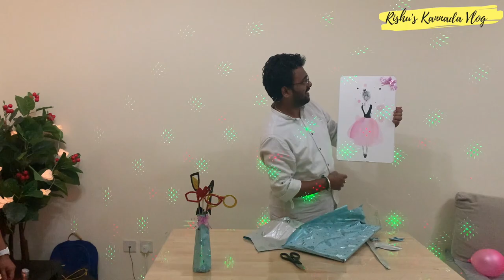New Year 2021 | ನಮ್ಮ New Year ಸೆಲೆಬ್ರೆಷನ್ಸ್ ಮತ್ತು fun games ಹೀಗಿತ್ತು ನೋಡಿ | Dubai Kannada Vlogs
Hello Everyone , ಎಲ್ಲರಿಗೂ ನಮಸ್ಕಾರ,

Vlog #12

This vlog is about our simple new year celebration in our own backyard. Wish you all a happy new year 2021.

Thank you for viewing our video , I am very new to the YouTube community I am very much passionate about capturing the memories. Using this YouTube channel I try to capture the memories I am with my family in Dubai. Thank you so much for viewing my videos.

ದಯವಿಟ್ಟು ನನ್ನ ಚಾನೆಲ್ ಗೆ ಸಬ್ಸ್ಕ್ರೈಬ್ ಮಾಡಿಕೊಳ್ಳಿ . ನಿಮ್ಮ ಫ್ರೆಂಡ್ಸ್ ಜೊತೆ ಶೇರ್ ಮಾಡಿ. ಧನ್ಯವಾದಗಳು.

New Year 2021 | ನಮ್ಮ New Year ಸೆಲೆಬ್ರೆಷನ್ಸ್ ಹೀಗಿತ್ತು ನೋಡಿ | Dubai Kannada Vlogs | Kannada Vlogs